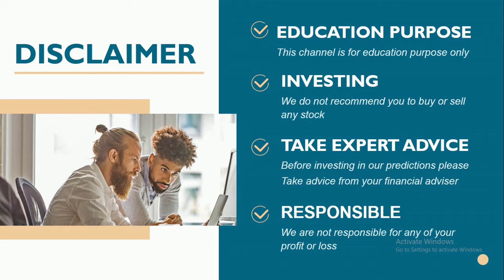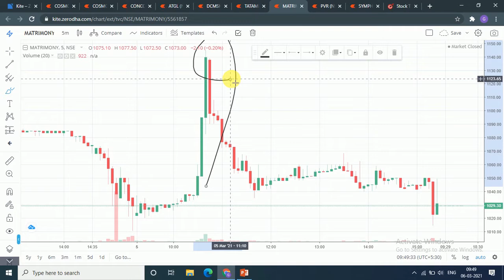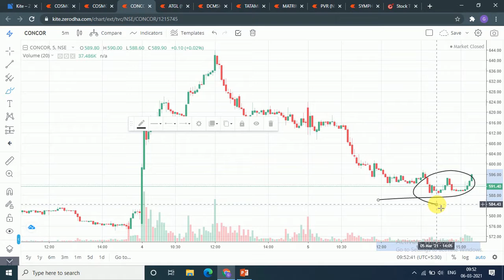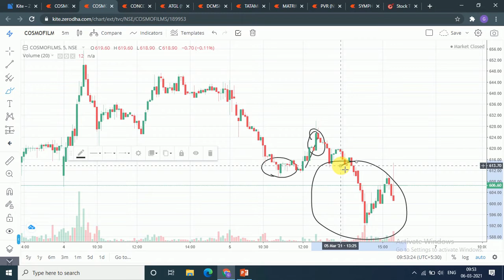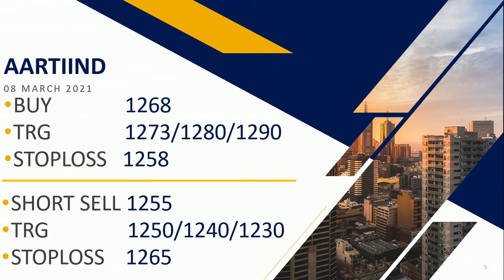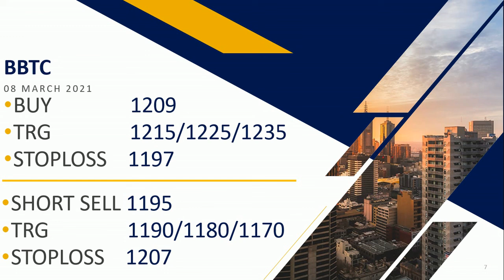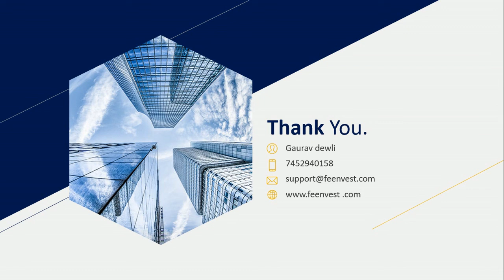Best intraday calls for 08 March 2021|intraday stocks for tomorrow| intraday shares to trade